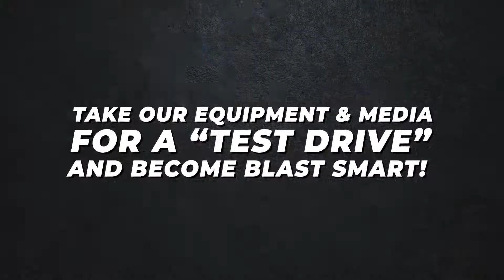ESCA BLAST: Try Before You Buy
Confused about choosing the right resources for blasting? Need help financing your blasting necessities? Looking for guidance on how to start a blasting business? Get answers to all of these queries at one single place - all for free by picking ESCA Blast as your destination!

Choosing the Right Blaster, Blast Media, and Accessories is the prime factor when starting out a new blasting business. May it be wet/dry sandblasting, soda blasting, dry ice blasting, or dustless blasting, ESCA Blast is known to exceed the expectations as a turn-key supplier.

Though the pandemic has changed how we operate, we are allowing in-person free demonstrations on appointments in compliance with CDC guidelines. You as a customer will be guided thoroughly from start to finish based on your project requirements. Even if you are new to blasting, you need not worry - ESCA Blast would prove as your one-stop-shop to everything you will ever need.

You will be directed to opt-in for the right blaster, blast media, blasting process, accessories like air dryer, air compressor, nozzles, hoses, PPE, and anything more you need to be armed for blasting.

Check out our customer's taking a free demonstration of our products to be ready for their blasting needs!